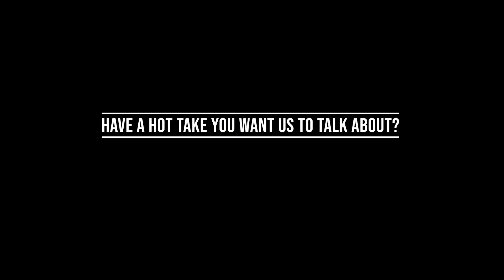Hot Street Topics Ep. 2 - Coaching Controversies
Thank you to Gaughan Auto and DePietro’s Pharmacy for sponsoring this video.
In addition, thanks to Ray Photography for making this video happen!